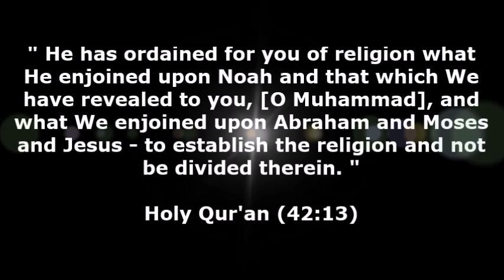Shocking: James White admits Islam is returning the monotheism of Moses back from the Trinity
James White is the director of Alpha and Omega Ministries, a Christian apologetics organization based in Phoenix , Arizona .

He is a professor, having taught Greek, Systematic Theology, and various topics in the field of apologetics.

He is also a critical consultant for the Lockman Foundation's New American Standard Bible. He has authored or contributed to more than twenty books, including The King James Only Controversy, The Forgotten Trinity, The Potter's Freedom, and The God Who Justifies.